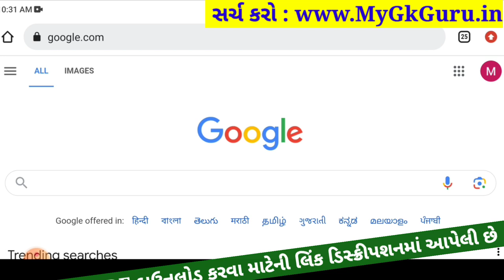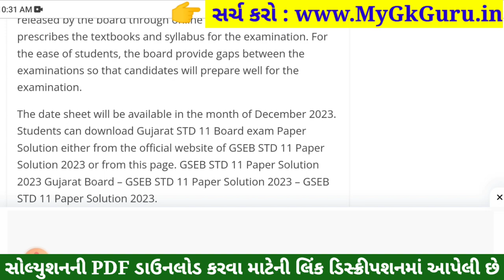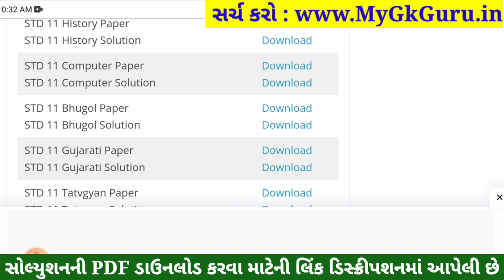STD 11 Computer Paper Solution 2023 50 Marks, STD 11 Computer First Exam Paper Solution 2023 STD 11